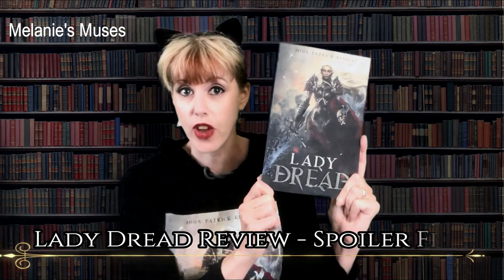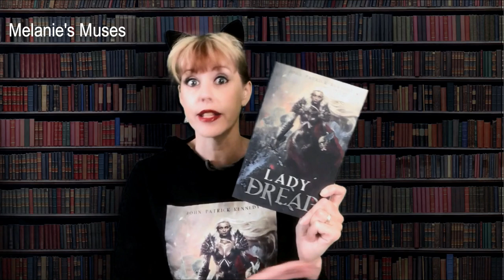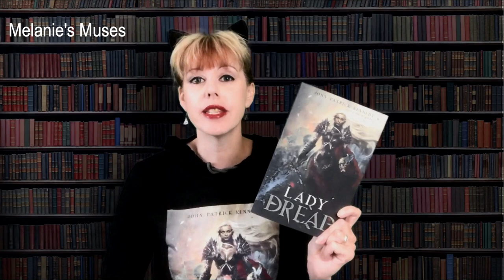Melanie's Muses - Spoiler Free Review of Lady Dread by John Patrick Kennedy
My spoiler free review of Lady Dread by John Patrick Kennedy.

**Edited Dec 2019 to add that the buy link has changed as it is has been updated and expanded - Get your copy